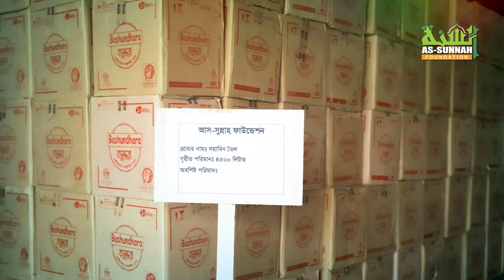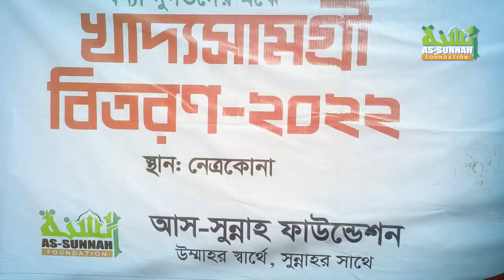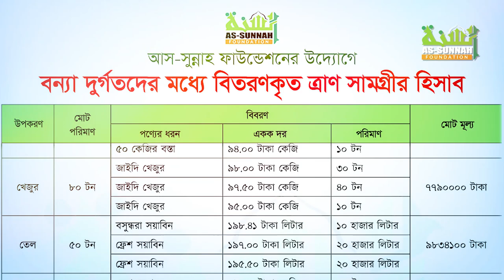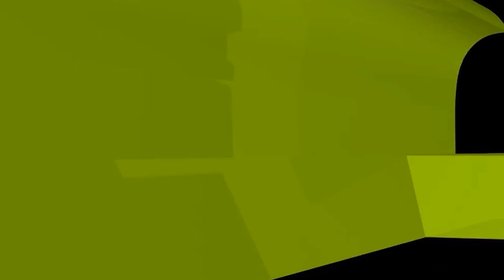আস-সুন্নাহ ফাউন্ডেশন কর্তৃক ত্রাণ বিতরণ ও বন্যা পরবর্তী পুনর্বাসন কার্যক্রমের বিস্তারিত রিপোর্ট ২০২২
২০২২ সালের বৃহত্তর সিলেটে স্মরণকালের ভয়াবহ বন্যার সময় আস-সুন্নাহ ফাউন্ডেশন কর্তৃক পরিচালিত ত্রাণ বিতরণ ও বন্যা পরবর্তী পুনর্বাসন কার্যক্রমের বিস্তারিত রিপোর্ট

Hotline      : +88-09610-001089